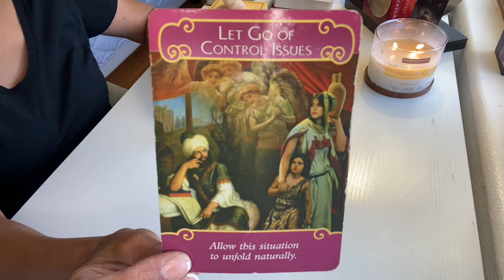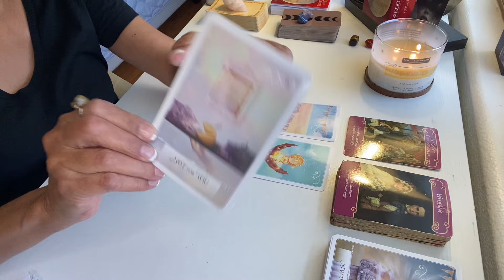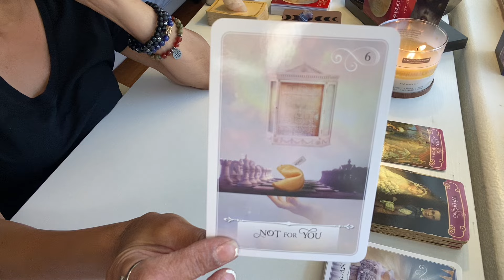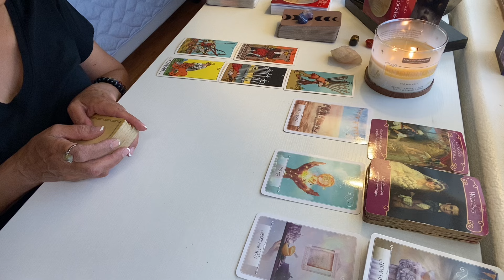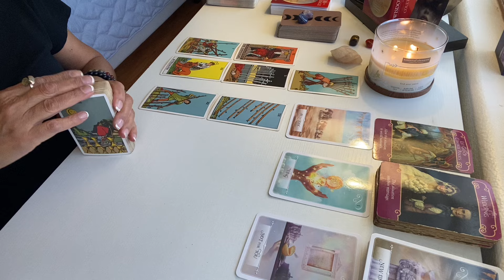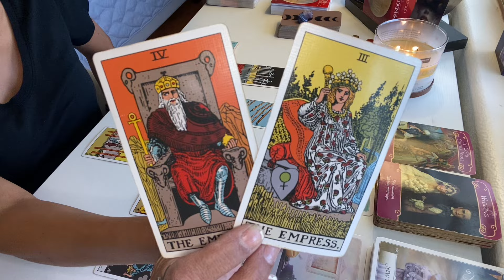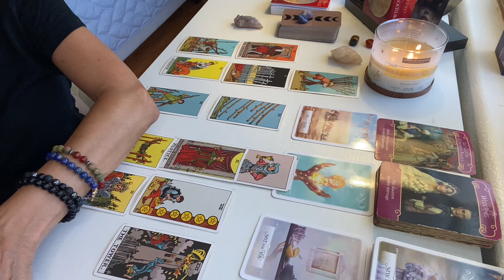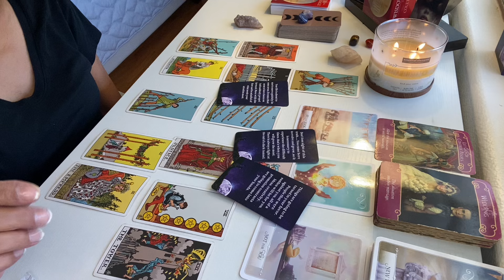ARIES ❤️ SUDDEN CHANGES! LIFE IS ABOUT TO START TO MOVE VERY QUICKLY ❣️ JUNE 2024